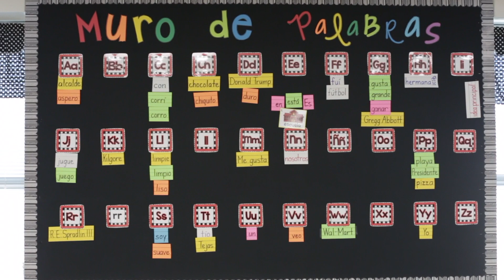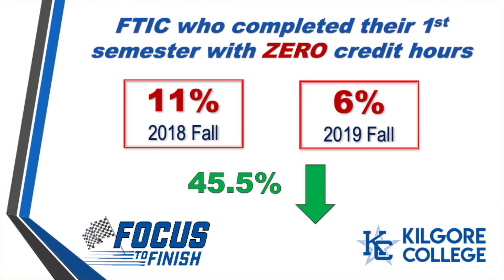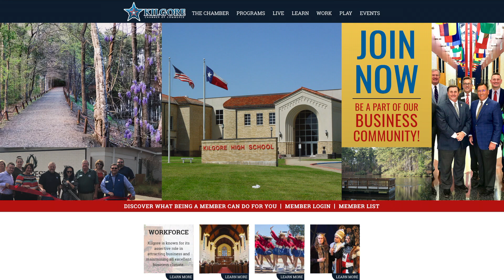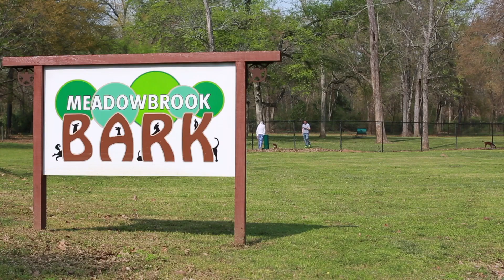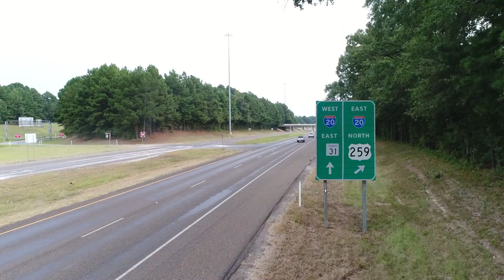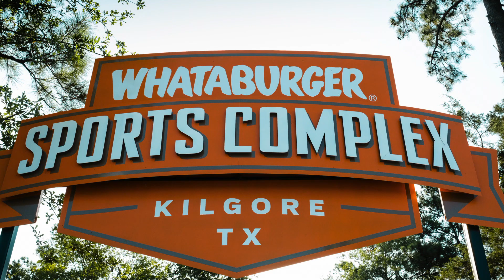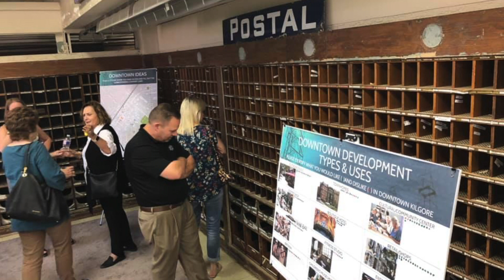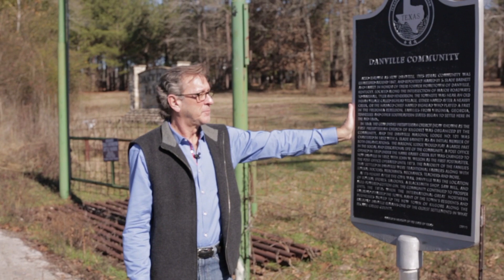Kilgore State of the Community 2020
The State of the Community video provides an overview of the 2019 projects that took place in Kilgore and the future plans for a number of key stakeholders in our community. They are:

City of Kilgore
Kilgore Chamber of Commerce and Visitor’s Bureau
Kilgore College
Kilgore Economic Development Corporation
Kilgore Independent School District